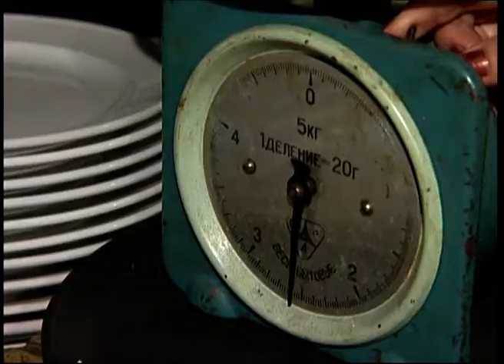Большой обед. Рубрика "Утка". Панин